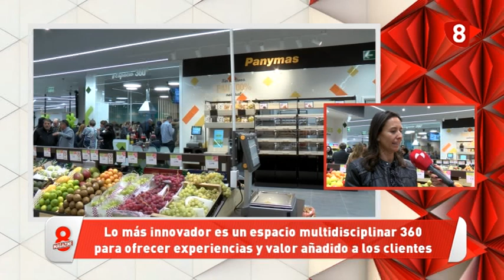masymas La Granja en León, un nuevo concepto de supermercado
Reportaje emitido por RTVCYL con motivo de la inauguración del nuevo supermercado masymas situado en Villaquilambre de las Regueras, León, el pasado 29 de noviembre de 2019.

El extracto fue realizado por el equipo de '8 Magazine’, un programa de actualidad y entretenimiento. Tiempo para la actualidad más variada de la provincia León y de la capital, con reportajes y entrevistas.